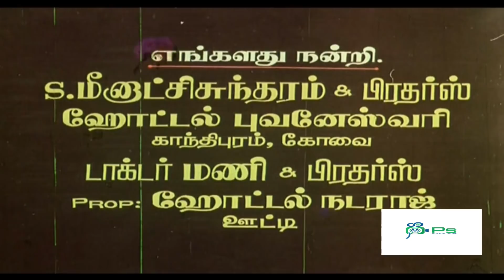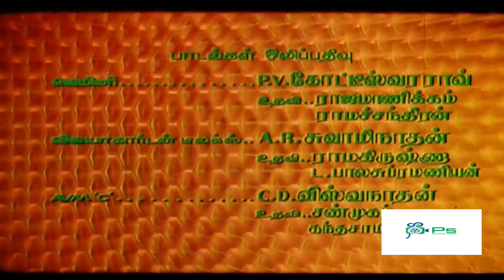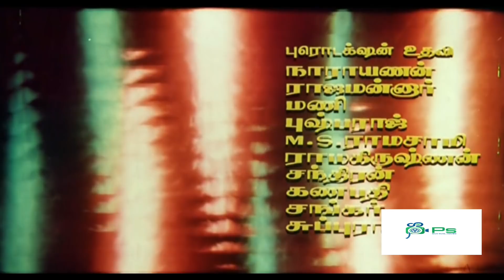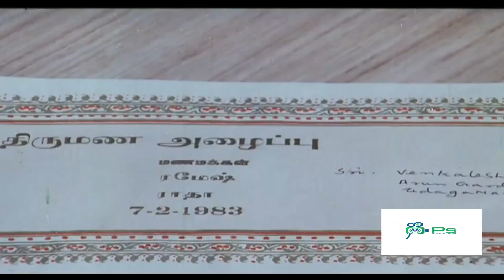துடிக்கும் கரங்கள் ஆக்‌ஷன் திரைப்படம் !! Thudikkum Karangal 4K HD Full Movie !! Rajinikanth, Radha.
Thudikkum Karangal (transl. Shivering hands) is a 1983 Tamil action drama film directed by C. V. Sridhar.[1] The film has Rajinikanth and Radha in the lead roles, while Jaishankar, Sujatha, Vijayakumar and Y. G. Mahendra play other supporting roles. The film's soundtrack was composed by S. P. Balasubrahmanyam, who made his debut as composer with this film in Tamil language. The movie was average at the box office.